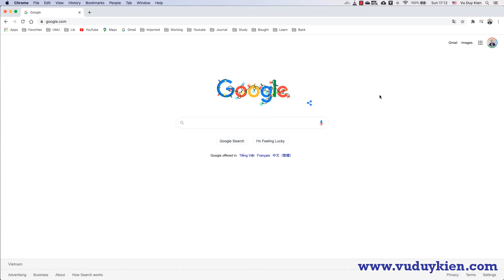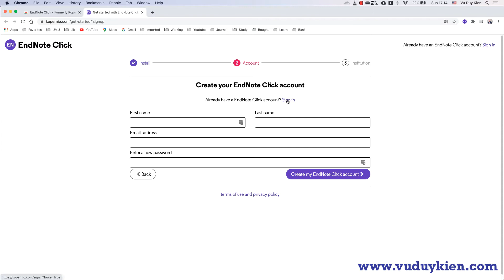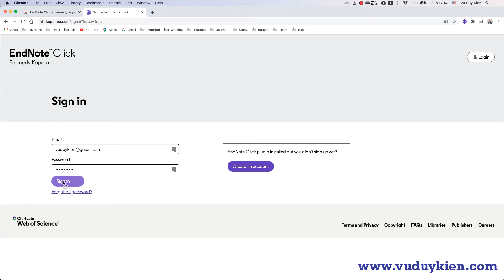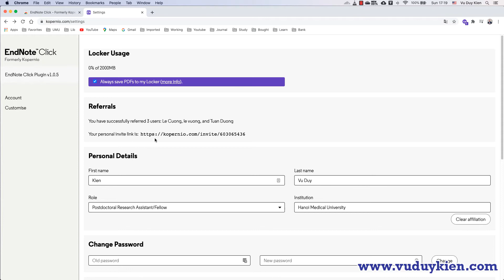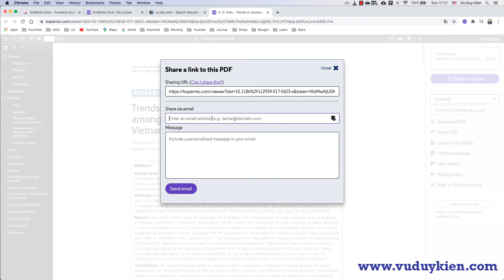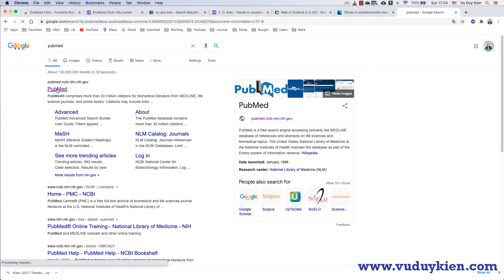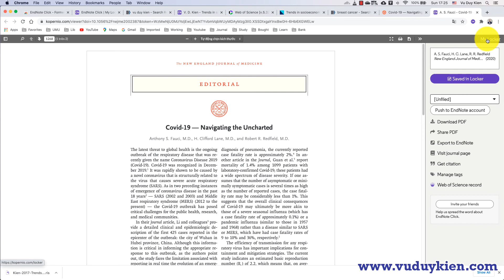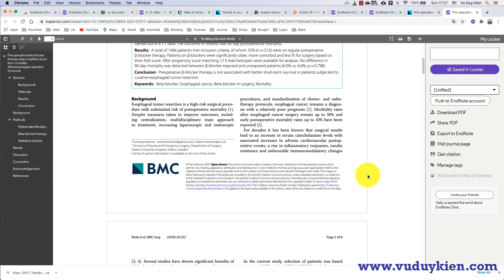Hướng dẫn sử dụng Endnote Click trên MAC | TS.BS. Vũ Duy Kiên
Trong video này tôi sẽ hướng dẫn và sử dụng EndNote Click trên MAC. Đây là một extension không thể thiếu của các nhà nghiên cứu. EndNote Click hoàn toàn miễn phí, nó giúp bạn tìm kiếm và tải về các bài báo khoa học. Ngoài ra Endnote Click còn rất nhiều các tính năng khác để trợ giúp bạn trong quá trình học tập và nghiên cứu.

👉❓❓❓Nếu cần hỗ trợ bạn có thể inbox cho tôi theo link sau

TS.BS. Vu Duy Kiên và cộng sự,

Kết nối với TS. BS. Vũ Duy Kiên:
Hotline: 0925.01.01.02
Đăng ký khoá học của TS. BS. Vũ Duy Kiên
"Bí quyết viết và đăng bài báo quốc tế":